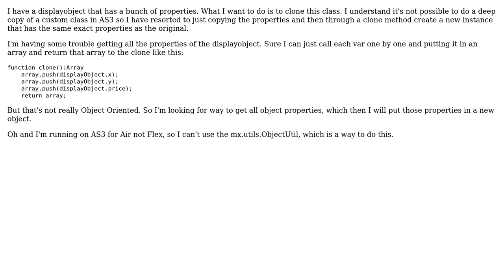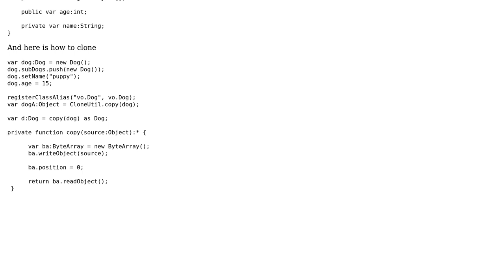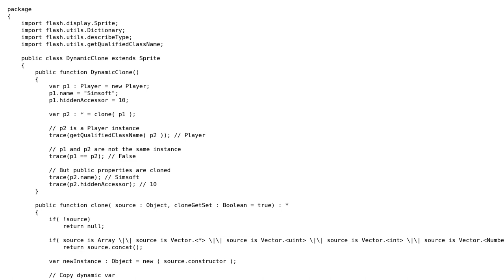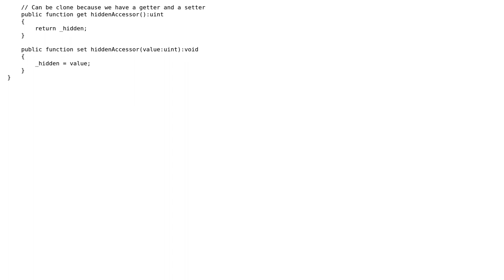Copying/Cloning properties of an instance? (2 Solutions!!)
Copying/Cloning properties of an instance?

With thanks & praise to God, and with thanks to the many people who have made this project possible! | Content (except music & images) licensed under CC BY-SA | Music | Images & others | With thanks to user Simon Eyraud user Pan user Banzboy and the Stack Exchange Network Trademarks are property of their respective owners. You are responsible for your own actions.